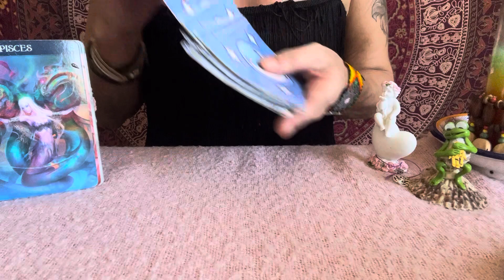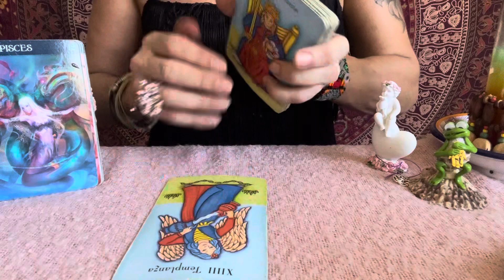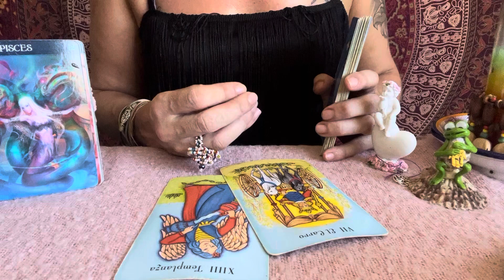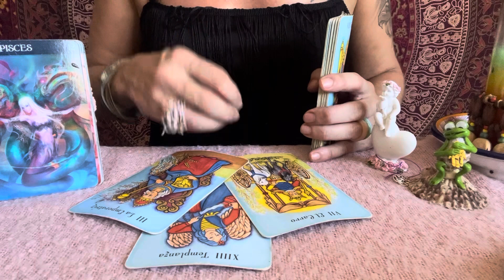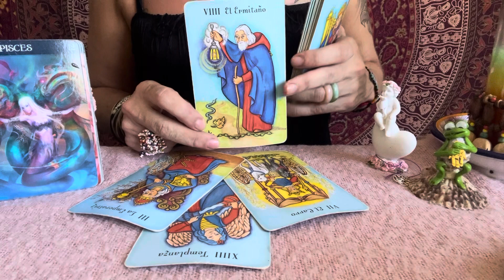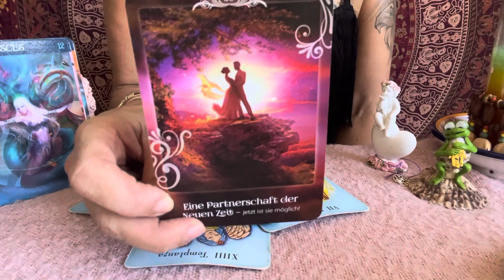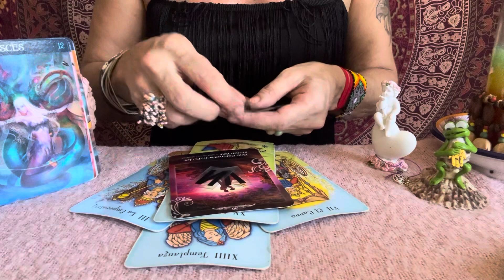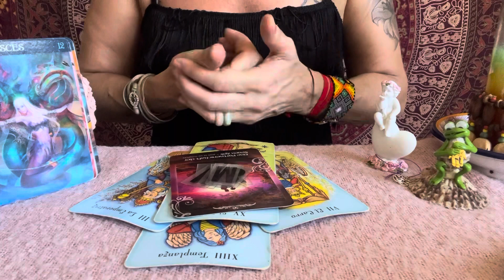🥳FISCHE LEBE HIER & JETZT🤩FEIERE DICH & DAS LEBEN🤩Sternzeichen Fische🥳🌸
Aleyna